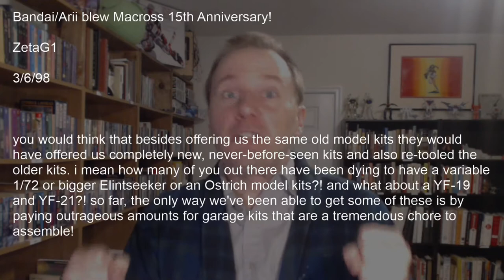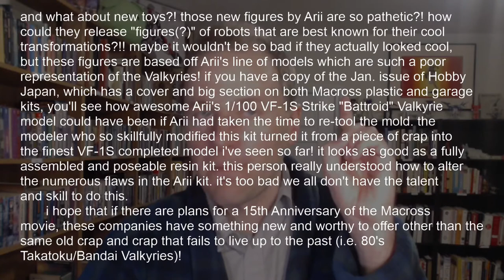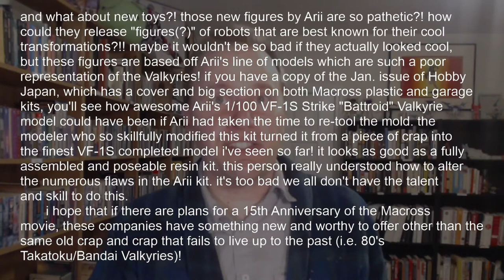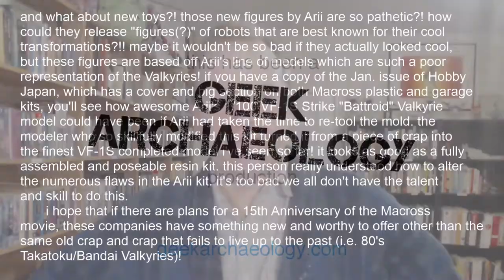Macross Anniversary BLOWN - Dramatic Reading